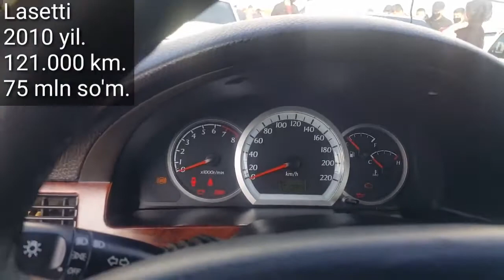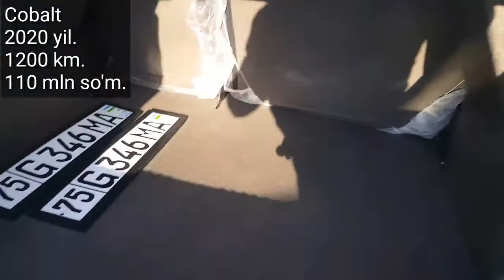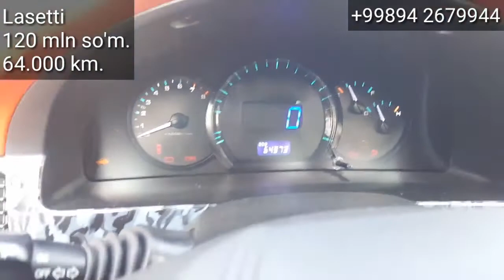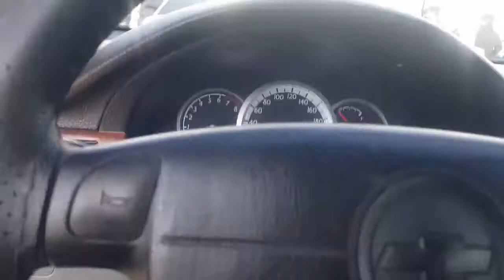Denov Moshina Bozori, COBALT va LASETTI narxi, 11 - Oktyabr, 2020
..Assalomu alaykum.